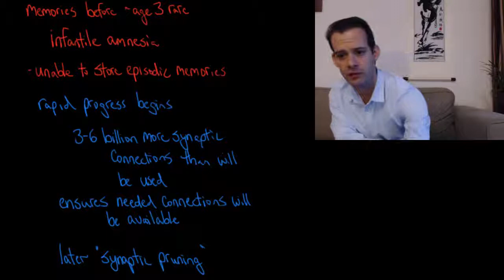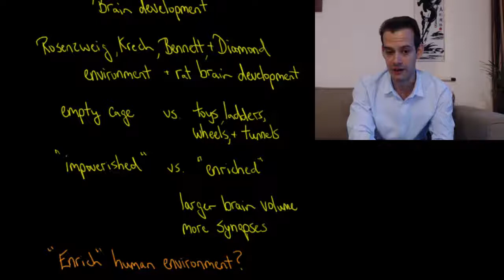Early Brain Development (Intro Psych Tutorial #174)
In this video I discuss brain development and begin with the idea of infantile amnesia. Memories before about the age of 3 are very rare, suggesting that the infant brain is not yet developed to store episodic memories, though it can form other types of memories and associations. From age 3-6 our brains undergo a period of rapid progress and we develop billions more synaptic connections than needed. These ensure that needed pathways will be available, and those which are not needed are abandoned later during synaptic pruning. The environment also influences brain development and research by Rosenzweig, Krech, Bennett, and Diamond demonstrated how an impoverished environment would lead to smaller brain volume and fewer synaptic connections compared to environments which were "enriched". It seems the most enriched environment, however, is the natural environment, which provides incredible amounts of stimulation and presents endless challenges for the developing brain.